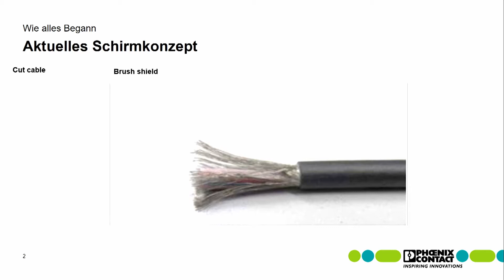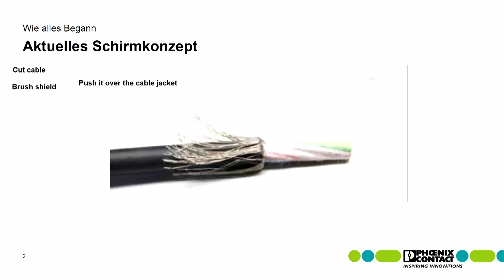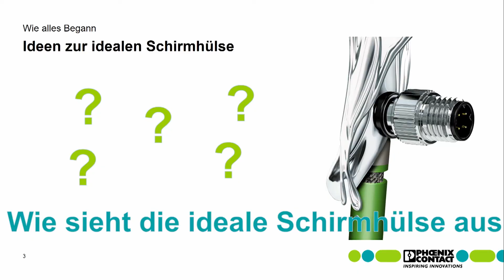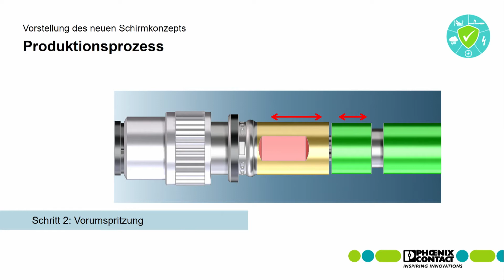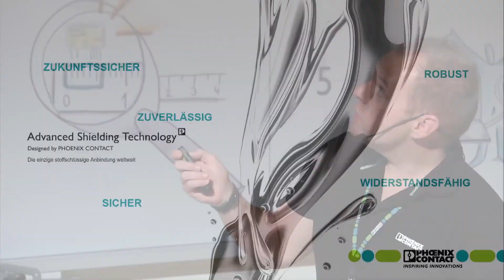Mit flüssigem Metall automatisiert Produkte umspritzen. Geht das?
►Stehen oder standen Sie auch schon vor der Herausforderung etwas scheinbar unmögliches zu entwickeln? Wie kann ein Produkt automatisierter gefertigt werden bei gleichzeitig  verbesserten Eigenschaften?

►Unsere SAC-Kabelstecker maschinell mit flüssigem Metall zu umspritzen hat komplett neue Ansätze benötigt. Wie wir auf die Idee gekommen sind und wie das geht stellen wir Ihnen gerne vor.